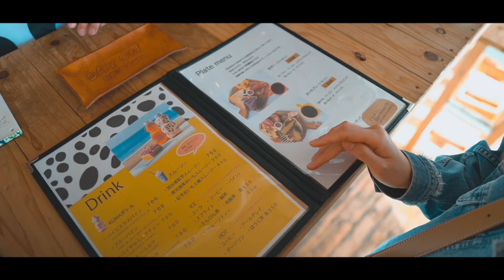沖縄旅行におすすめの海カフェで、少し贅沢な昼を過ごす。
〜その他、沖縄の観光情報動画〜

はいさーい！
沖縄はだんだん暖かい春の陽気になって来ました☺️
春通り越してもはや夏です笑
春服を着る機会がほとんどない...😢
でも、観光や旅をする人にとっては、気温・グルメ全てが最高の時期ですよ♪
今回紹介するのは海が見えるオーシャンビューカフェです！
ナカモトフウフ限定の割引もあるので、皆さんも是非行ってみて下さい✨
沖縄移住したくなる人が増えるといいな☺️

👫夫婦のSNS👬
⭐️Instagram(嫁フォトアカ)
検索用→ @yomenophoto

企業案件はこちら
プレゼントやファンレターの宛先はコチラ
〒106-6137
UUUM株式会社　ナカモトフウフ宛

夫婦、カップル、沖縄、日本人、Vlog、オシャレ、ルーティン